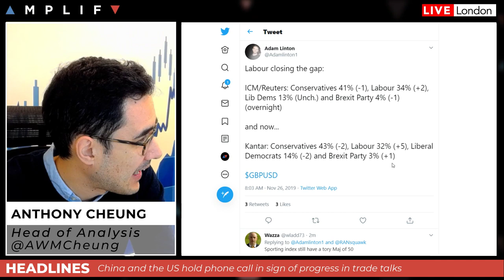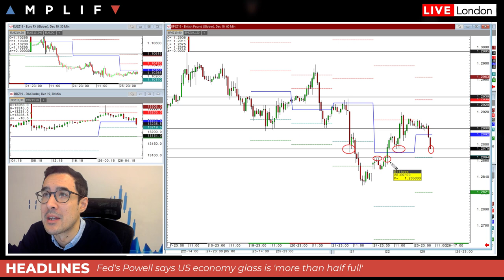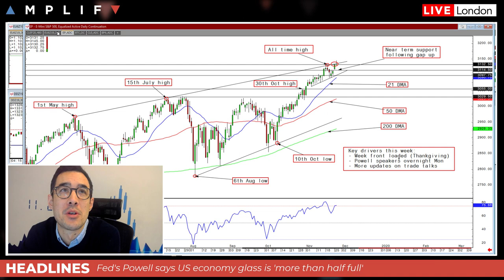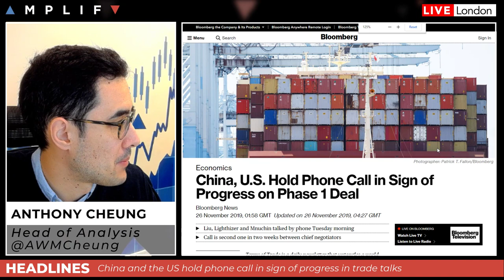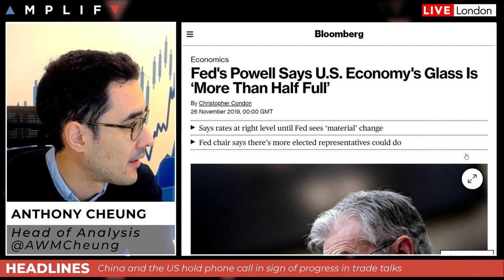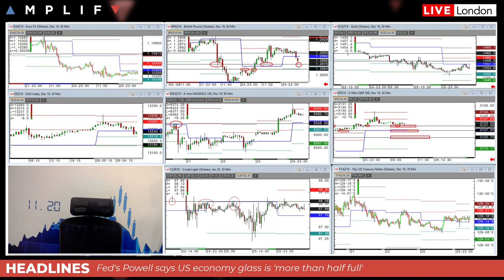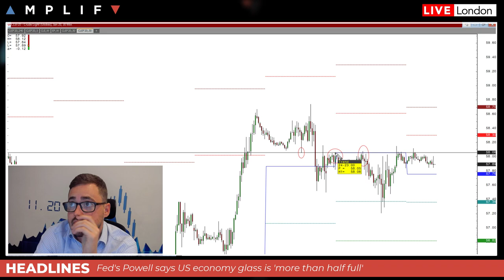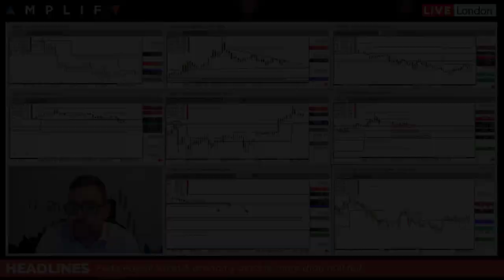GBP Dips As Labour Close The Gap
- Overview of market sentiment and headlines in play (00:00)
- A look at the latest UK General Election polls weighing on GBP as Labour closes the gap (00:35)
- S&P 500 hits new all-time high as China and US hold a phase 1 phone call (3:37)
- LVMH deal for Tiffany and Charles Schwab deal to combine with TD Ameritrade help lift equity sentiment (4:42)
- Fed's Powell strikes an optimistic tone in speech overnight but rate expectations remain unaltered (9:35)
- A look at the main calendar events for today (11:29)
- Sam North gives his technical view across the charts (13:34)